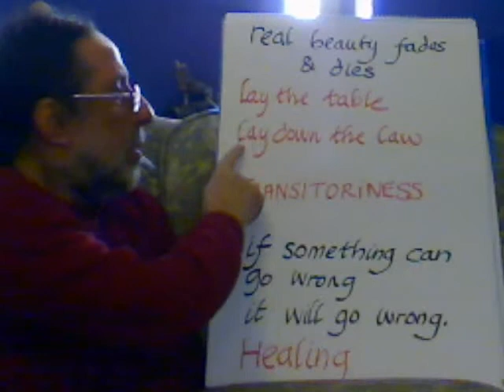Entoptic Hopscotch Step 18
face entoptic, empath, giver, mother, entropy,